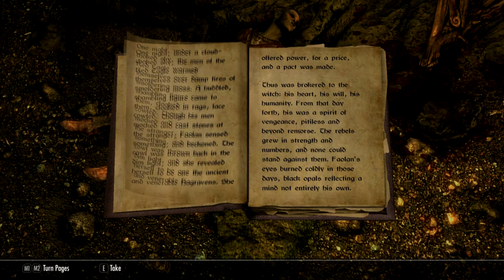Honorless - Ch 04, Ep 06 - "Curse"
In which Kinua tests the Curse shout on a Briarheart and discovers she's much more powerful than she thinks she is.

Kinua al-Murzim is a redguard forced from her home by the Crowns, who saw her burgeoning mystical talents as something only fit for outsiders. Now in Skyrim, Kinua finds herself immersed in the Way of the Voice, as she attempts to learn more about her newfound Dragonborn status. All the while, she seeks to understand her own visions, glimpses into moments of the past, seemingly only connected by her viewing of them. Will she take the paths already scoured by her forbears, or will this new Ysmir carve a new way in the sands of time?

HONORLESS is a Skyrim SE story.

Music is "Honorbound" and "Boundless," which were composed and produced in Mixcraft 6 by yours truly, specifically for this Let's Play.